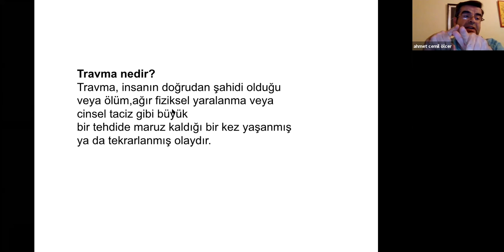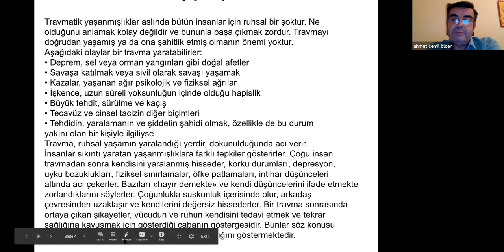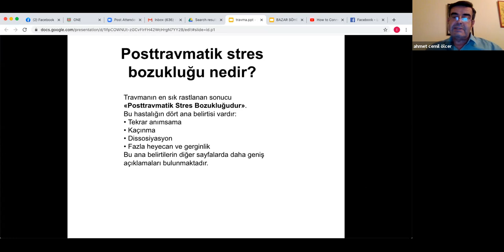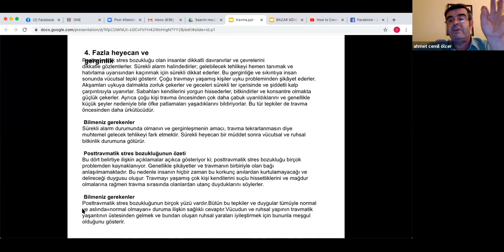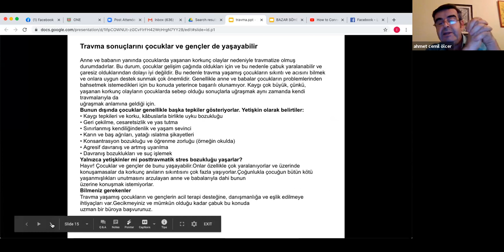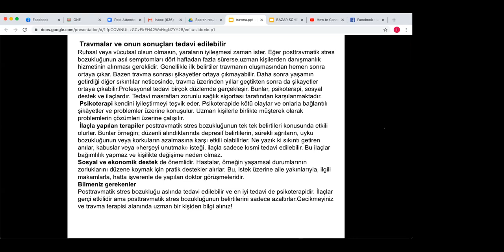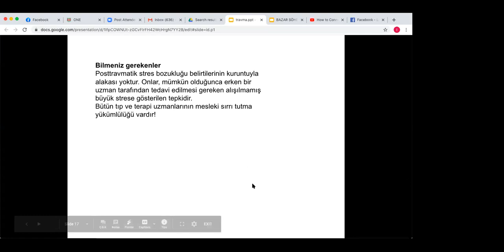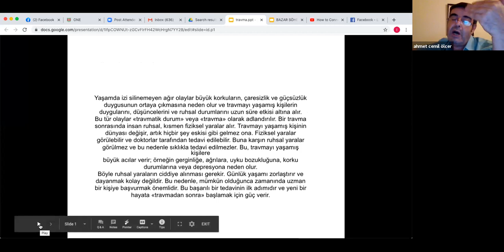Müharibə Zamanı Psixi-Sosial Vəziyyətin Yaxşılaşdırılması Vebinarı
Müharibə zamanı əsgər, şəhid, hərbiçi ailələri,  və mülki əhalinin (zərər çəkmiş ailə) psixo-sosial və iqtisadi vəziyyəti üzrə 1) hərbiçi və veteranlarla sosial iş və 2) fövqəladə hallar sosial iş xidməti çox vacib məsələdir. Türkiyənin şəhid ailələri və müharibə veteranları, Türkiyə Sosial İşçilər Asosasiyasının İdarə Heyətinin Üzvü, EMDR, Posttravmatik stress pozuğluğu (PTSD) uzmanı, ailə danışmanı Ahmet Cemil Ölçer bu xidmətlər, PTSD, sosial-psixoloji xidmətlər və maliyyə dəstəyi haqqında danışdı. Bu xidmətlər, xüsusilə psixoloji dəstək xidmətləri ilk gündən ömürlərinin sonuna qədər zərər çəkmiş ailələrə göstərilməlidir.